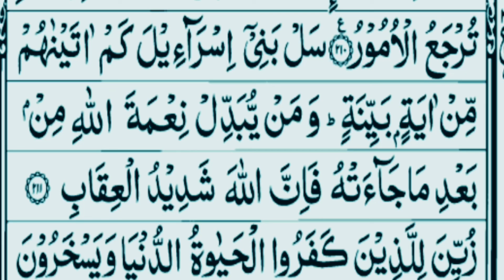پارا نمبر 2/تلاوت ۔من۔ سورہ بقرہ/3/ A one tv